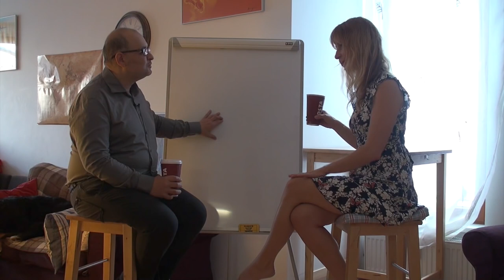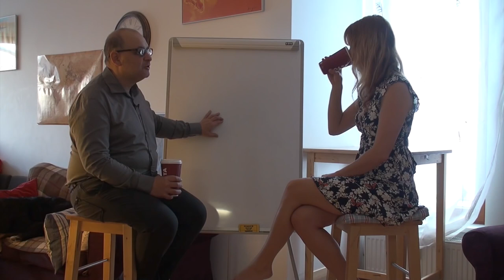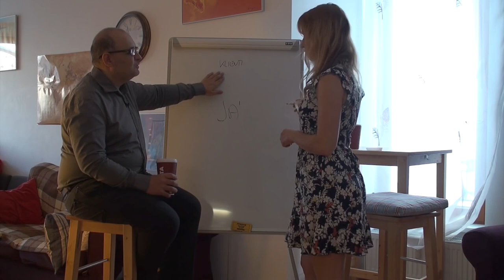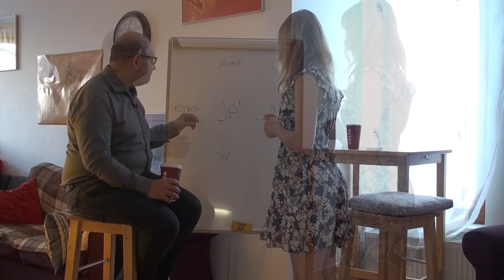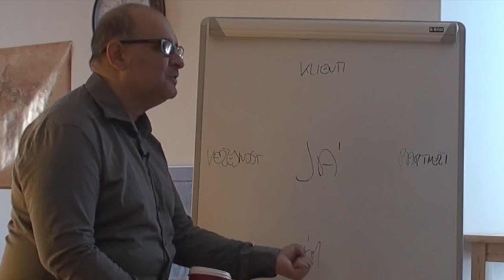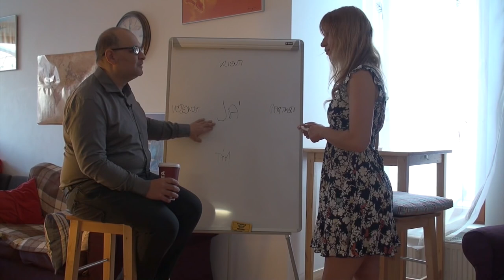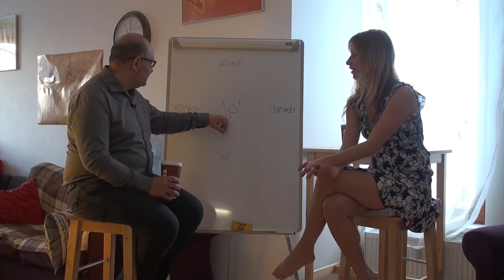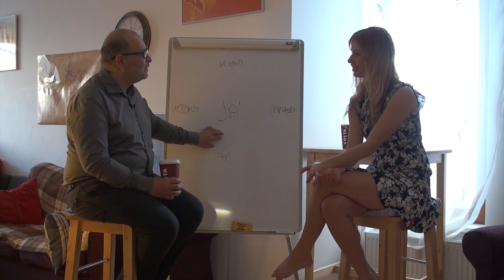Podnikání podle buddhistických principů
Kalman Horvát je rebel. Rád inteligentně porušuje pravidla.

Dokážu vám, že máte parádní paměť. Žádné šprtání ani hypnóza. Klikněte a otestujte si to.
Samozřejmě, že bezplatně. Může se to líbit i vašim dětem.

Jste na rozcestí? Hledáte svůj talent?
Udělejte si můj Test jedinečnosti. Nejprve ho vyplňte, a pak teprve zaplaťte.

Vaše dítě nezvládá klasickou matematiku a vy už nevíte, co dál? MateMagika pro první stupeň ZŠ je rychlá pomoc.

Podnikáte a chcete víc vydělávat, ale nechcete otravovat a manipulovat. Pusťte si prvních pět videí a uvidíte, zda je to pro vás.